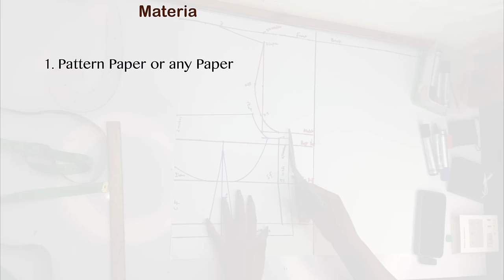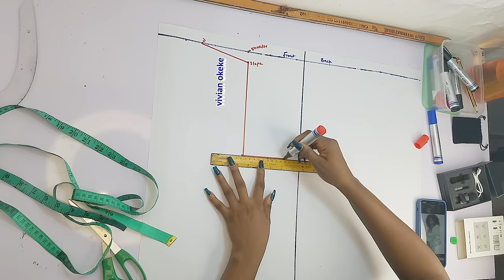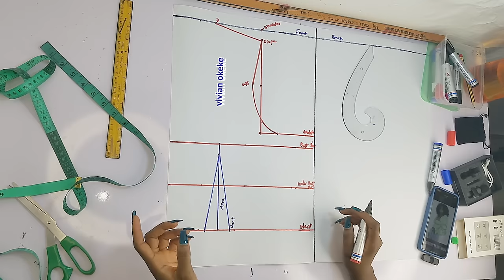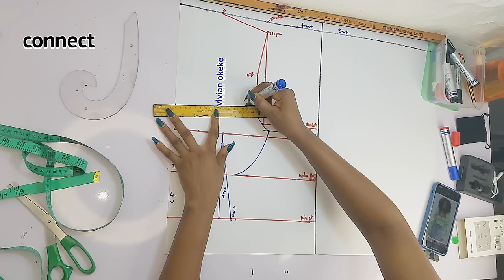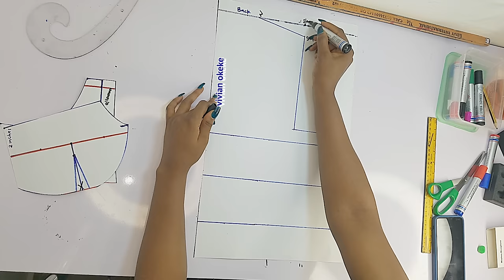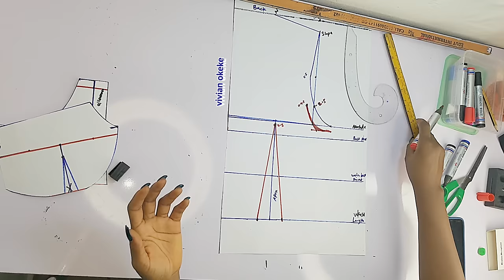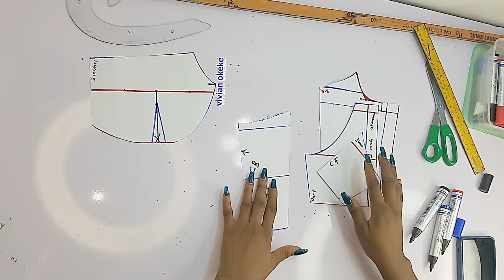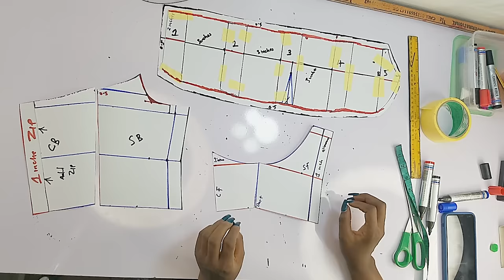Drafting a Milkmaid Top Pattern From Scratch As a Beginner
Happy New Year Amazing Creatives.
 let me know if this is detailed enough

Learn how to Read Tape and Basic Steps to Sewing

 DO ENJOY.

Title : Otis McDonald